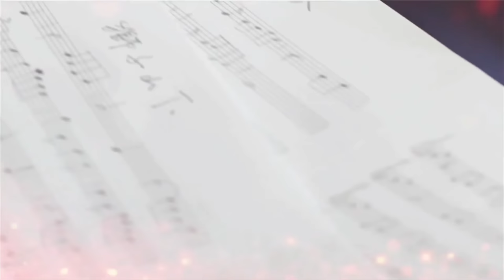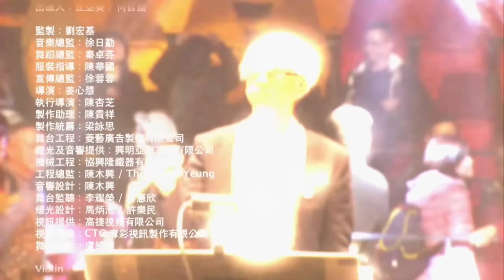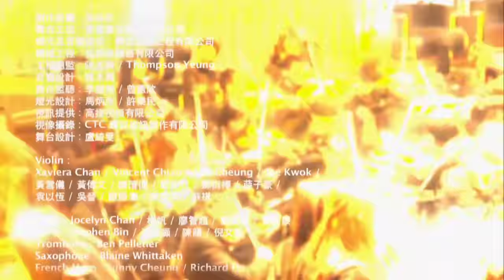顧家輝~金紫荊慈善演唱會2016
1~4:50 Prologue(許冠文)
2~10:07 情義倆心堅(張德蘭)
3~14:28 祗有情永在(張德蘭+歐瑞強)
4~18:19 奮鬥(杜麗莎)
5~22:01 幸運是我(杜麗莎)
6~26:16 今晚夜(陳潔靈)
7~31:02 星夜星塵(陳潔靈)
8~35:00 鐵血丹心(陳潔靈+C All Star)
9~37:45 世間始終你好(陳潔靈+C All Star)
10~41:36 難為正邪定分界(C All Star)
11~47:05 風雲(仙杜拉)
12~49:35 Talk(許冠文)
13~58:39 當年情(蘇永康)
14~1:05:49 摘星(蘇永康)
15~1:09:32 季節(羅嘉良)
16~1:17:23 過客(關菊英)
17~1:20:55 上海灘(葉麗儀)
18~1:26:18 紅顏(葉麗儀)
19~1:30:14 紫釵恨(鄭少秋+汪明荃)
20~1:38:41 獅子山下(羣星)